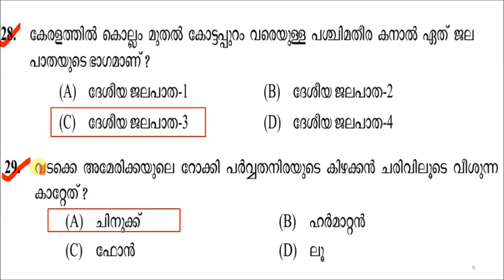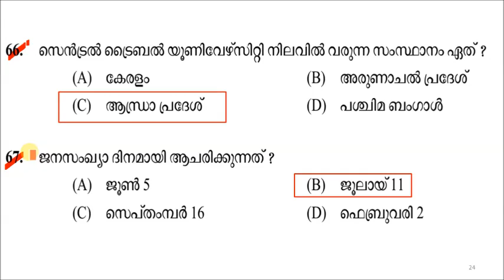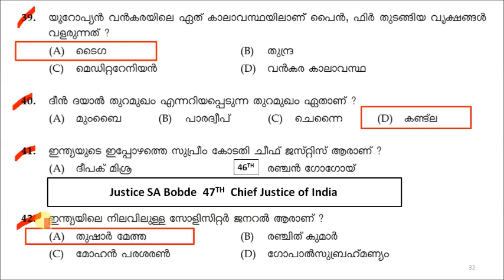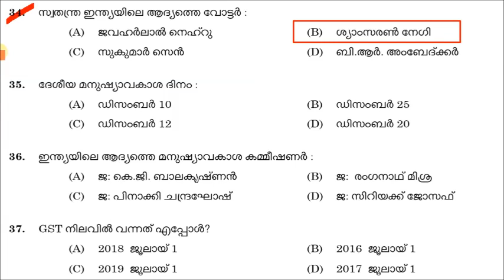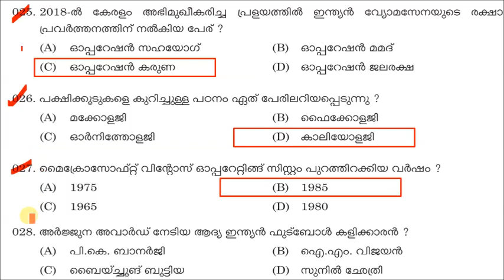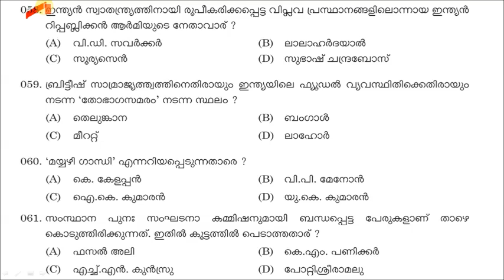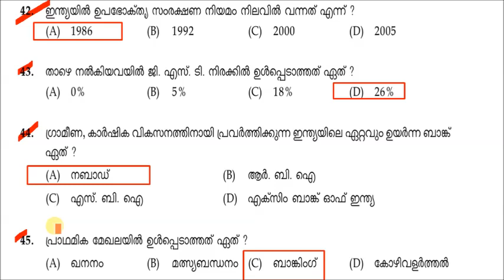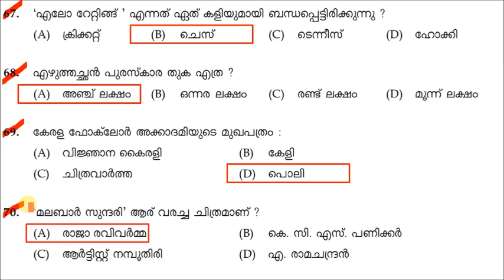👉 LDC / LGS 2020 👉CLASS64 VEO EXAM 2019-20 നു ചോദിച്ച 👌200+ GK 👌ചോദ്യങ്ങൾ 👉FINAL ANSWER KEY👍